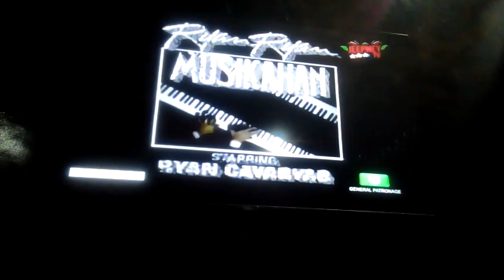Ryan Ryan Musikahan Regine Velasquez Songbird Part 27